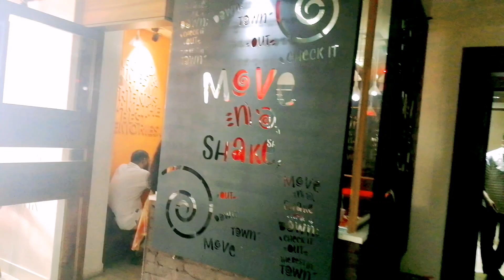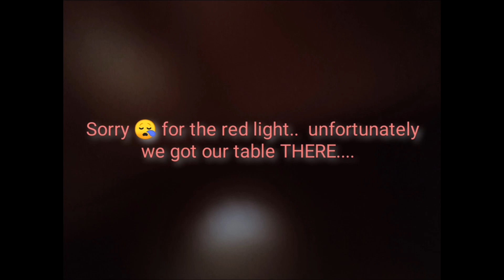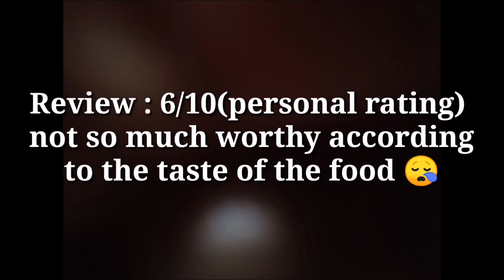BUFFET VLOG | BUY 2 GET 1 FREE | Cafe Cherry drops | ALL YOU CAN EAT | MAN VS FOOD | OREO VIRUS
Cafe cherry drops is serving 30+ buffet items at 599 taka.( Without Vat.Vat must be added). The day we visited we found some delicious items and in this video we share our experience.

Location : updated in the Video clip 💖